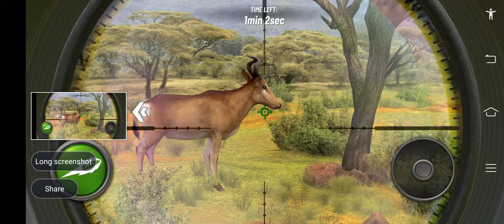Hunting Clash-- Epic Lichtenstein' Hartebeest in Tanzania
Epic Lichtenstein' Hartebeest in Tanzania @NGGHOST.